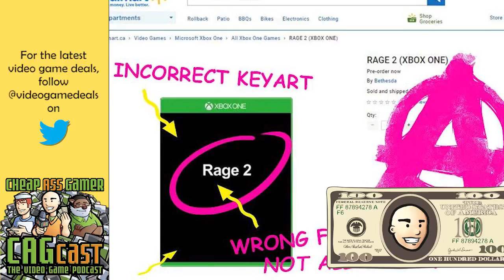The gang talks Walmart upcoming games leak - CAGcast 545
Episode 545 - The Big Sick (Burn)